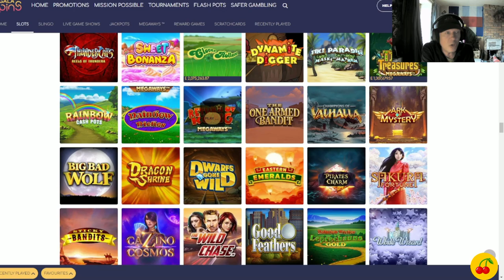The One Armed Bandit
I have played this before but let's go again again.